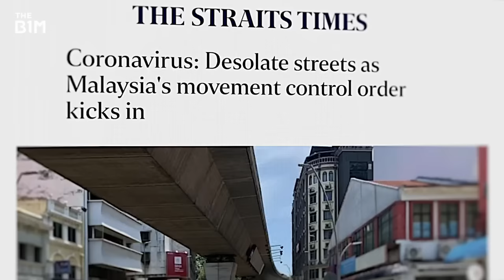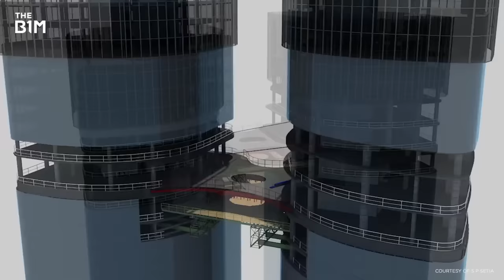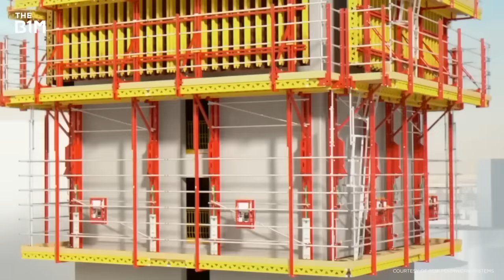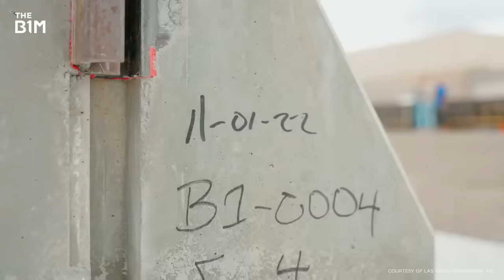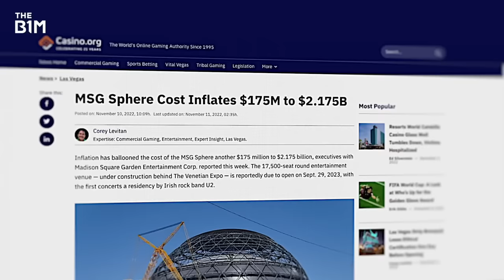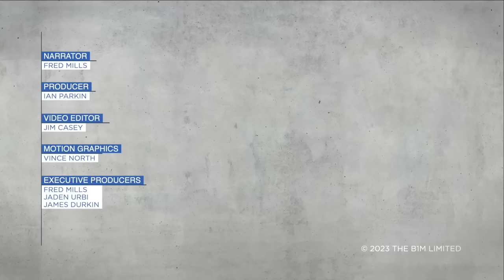Top 10 Projects Completing in 2023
It's going to be a huge year.

00:00 Intro
00:36 1 - Tokyo
01:57 2 - Kuala Lumpur
03:04 3 - Egyptian Desert
04:04 4 - Melbourne
05:18 5 - Frankfurt
06:31 6 - Yucatan Peninsula
08:06 7 - Las Vegas
09:16 8 - Las Vegas
10:32 9 - Abu Dhabi
11:57 10 - Paris

We welcome you sharing our content to inspire others, but please be nice and play by our rules